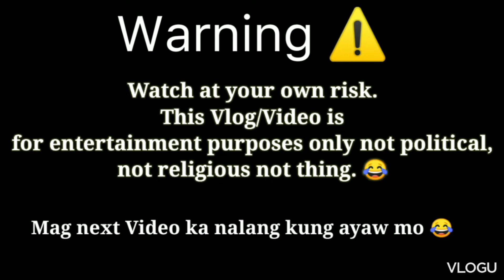sabado de gloria fishing adventure at cabanatuan river..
short fishing lang sa mababaw na part ng ilog...